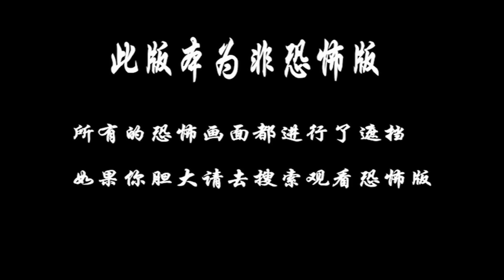胆小者看的恐怖电影解说：几分钟看完美国恐怖电影《我扔在这里》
在2008年秋天宣布他退休拉开了这部特别的纪录片的序幕。他作为一个成功的电影演员的生涯宣告结束，而他继续以一个说唱歌手的形象演绎自己的人生，制造充满争 议的话题。这部电影反映了一个处于人生十字路口的艺术家的抉择，以及他探寻自己勇气与创造力的过程，当然，也包括这个过程中，反映到公众眼中的一个个真实的片段...